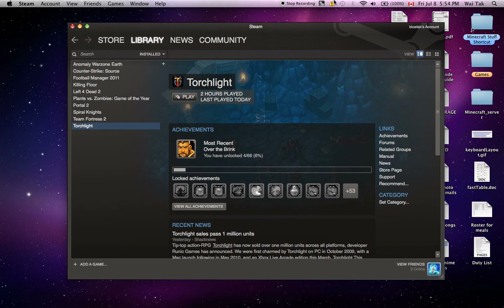Torchlight Short Gameplay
I did a small recording test of Torchlight using QuickTime Player X.